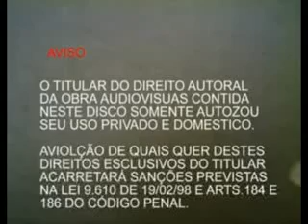A HORA DO ESPANTO 2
OTAVIO E NATALIA  NUM FILME DE TERROR